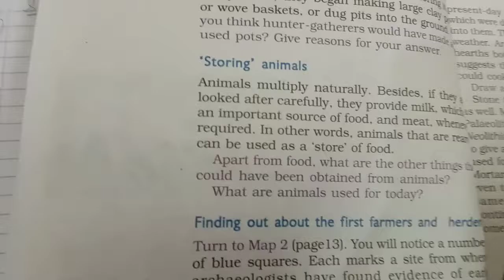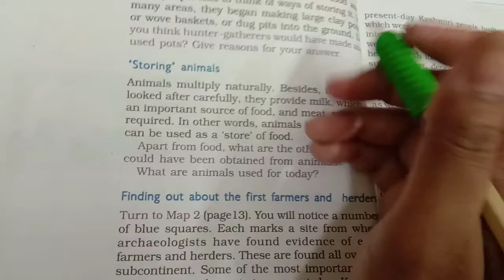Class 6 history chapter 2(part 6)